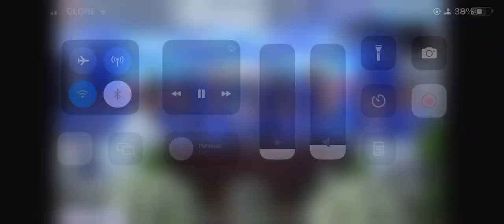Loving arms | Jmcim Pampanga